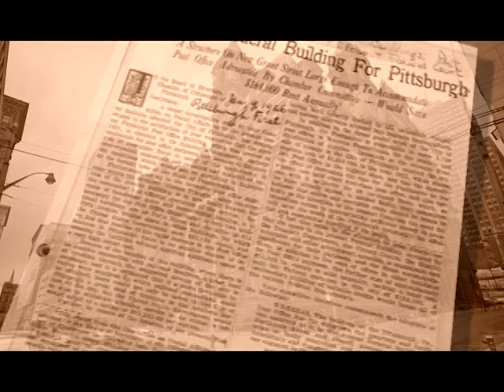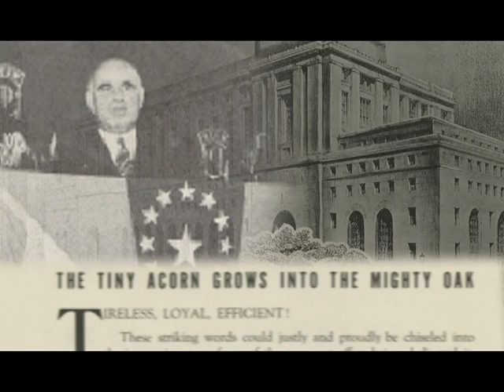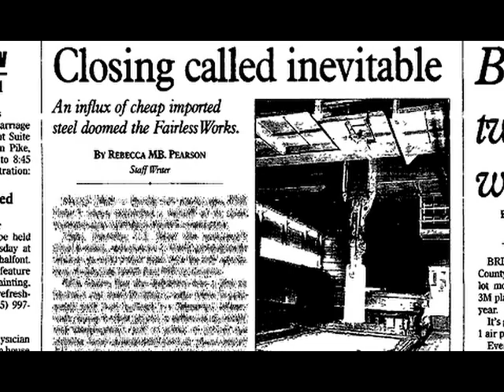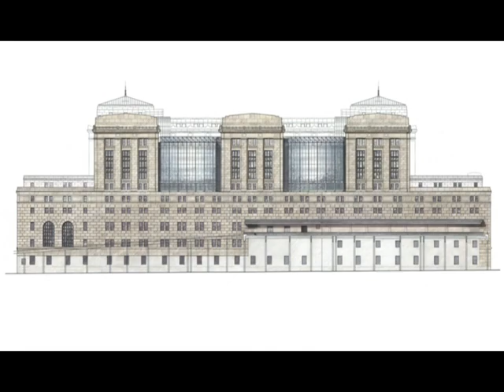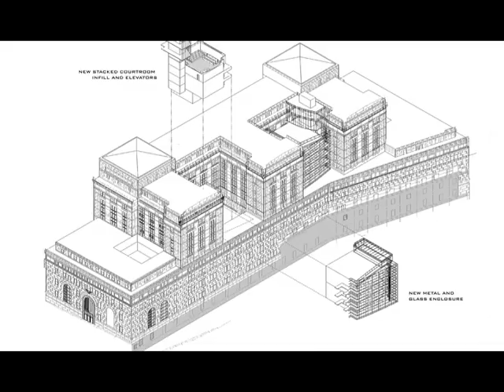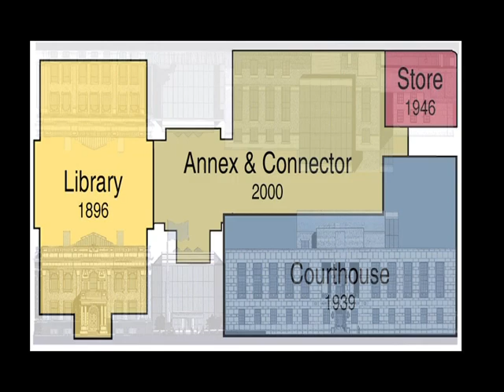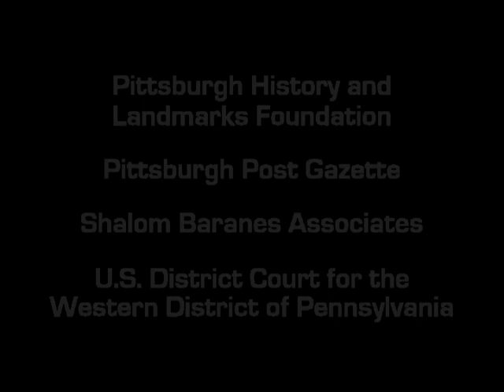U.S. Post Office & Courthouse, Pittsburgh, PA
U.S. General Services Administration
Historic Building Film Series

A Monument Reborn: U.S. Post Office & Courthouse, Pittsburgh, PA

A Monument Reborn: the U.S. Post Office and Courthouse, tells the story of the renovation and expansion of the 1930s Stripped Classical style building. The landmark's past and future are brought together through archival and contemporary images along with fascinating interviews.

The 1934 U.S. Post Office and Courthouse in Pittsburgh, Pennsylvania, is one of the more than 200 legacy properties under GSA's stewardship. The film is part of GSA's efforts to support the Executive Order 13287, "Preserve America", which encourages Americans to explore and enjoy our nation's heritage. It was produced for the Center for Historic Buildings, Office of the Chief Architect by the Video and Broadcasting Team, Office of Citizen Services and Communications.